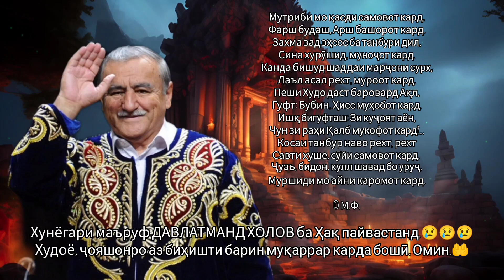Хунёгари маъруф ДАВЛАТМАНД ХОЛОВ ба Ҳақ пайвастанд.Худоё, ҷояшро биҳишт гардонад.